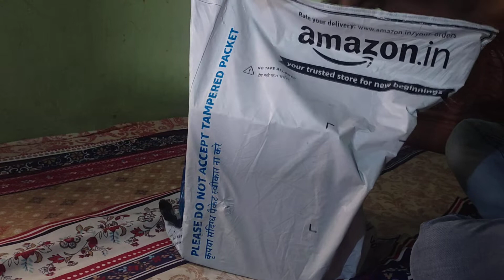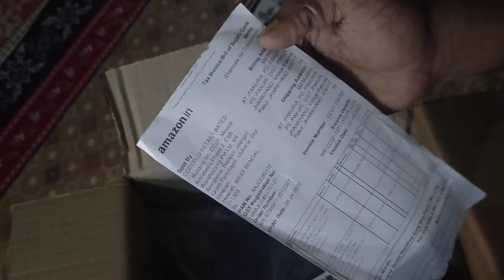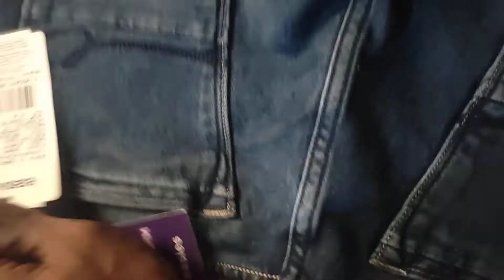Easies by Killer Men's, Slim Fit,Solid,Jeans E-5010,MID Blue_30